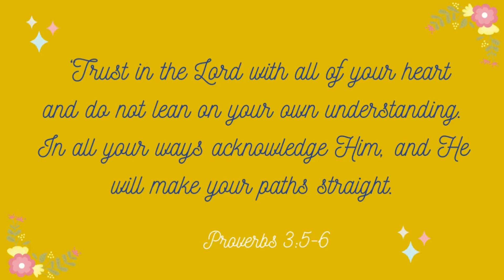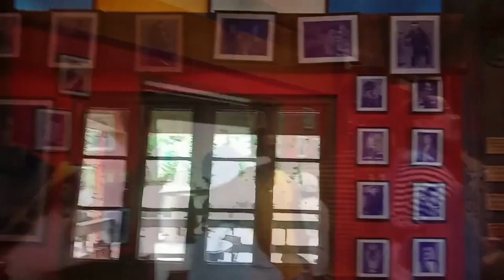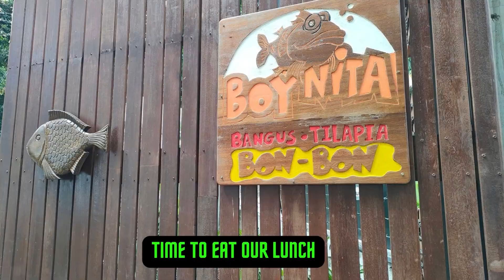JOSEPH ESTRADA (JE) CAMP HOTEL AND RESORT IN TANAY RIZAL - PART 3 AND PAROLA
Last episode of our visit in JOSEPH ESTRADA 9JE) CAMP HOTEL AND RESORT IN TANAY. ITS Part 3 and the last to visit was the EL REY BAR SALON, a vintage-inspired bar that housed memorabilia of ionic actors JOSEPH ESTRADA and FERNANDO POE JR.

We ate our lunch at BOY-NITA RESTAURANT, also located at Tanay and proceeded to our last destination which is the PAROLA.